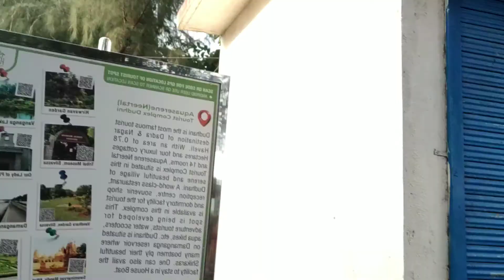vlog15 | dudhani lake Silvassa | lake dudhani end point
Vlog 15

Ummid karta hu video acha lagaa hoga apko

hit like

Guy's you all are awesome

If you are facts lover, follow my other instagram page also

I live in Silvassa city and love making vlogs, video editing, I also love fitness